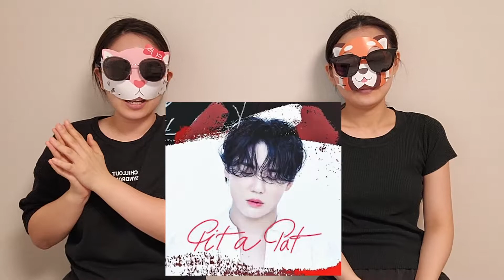ENG) XIA (준수) - Pit A Pat MV REACTION 리액션 | KOREAN SIS REACTION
XIA (준수) - Pit A Pat MV REACTION 리액션 | KOREAN SIS REACTION

XIA 준수 is one of top artist and he came back with the song 'PIT A PAT'.
It was so artistic mv, and we love how he used the media wall and props unusual way! It was lit! I love how he sings and how he dance!
'PIT A PAT' by XIA is important mv for XIA's fan XD

HOPE you guys enjoy our reaction.
Thank you from here korea.

*This video doesn't generate any revenue. According to Youtube copyright policy, All ads are determined by copyrights holder.